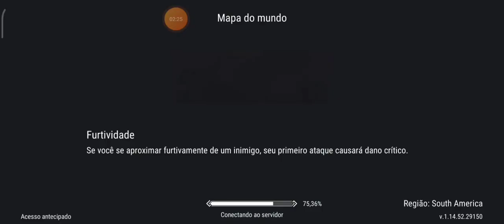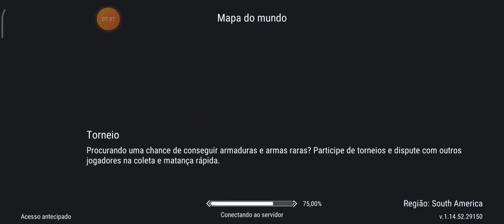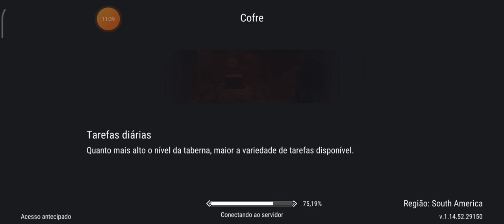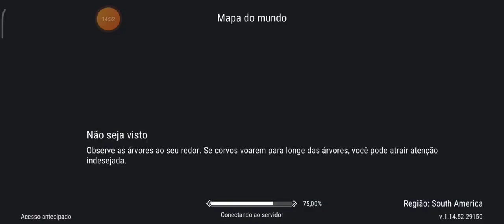JOGANDO PELA PRIMEIRA VEZ FROSTBORN UM JOGO DE AÇAO RPG